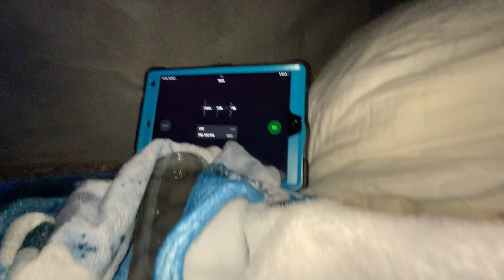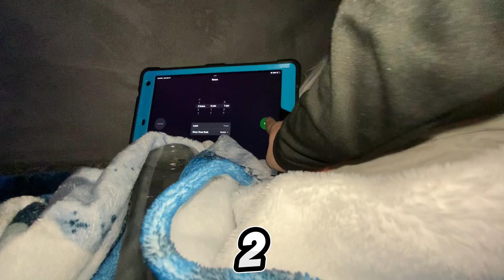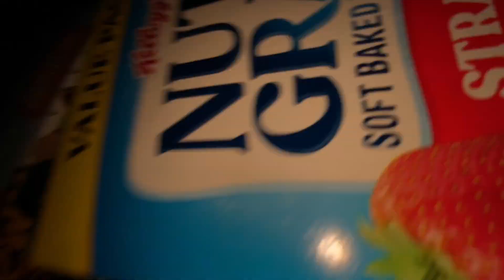Two hours in the fort crazy